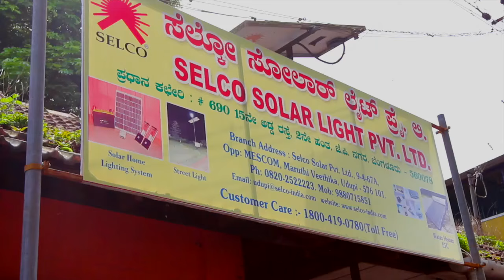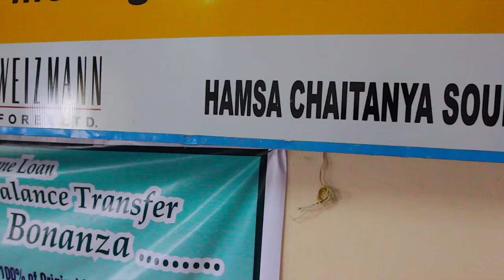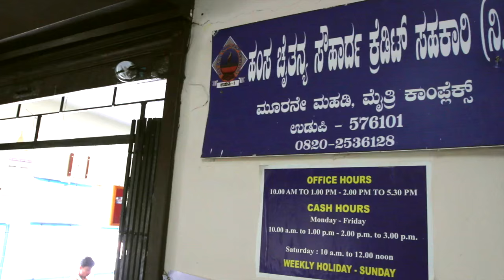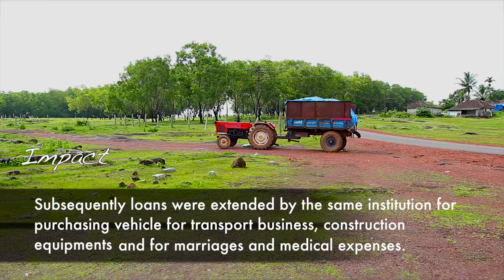Risk guarantee mechanism for migrant construction workers in Manipal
This video is about 78 migrant families availing solar lighting systems through financing from a local financial institution. The case highlights the need of finance and the many a time the risk averseness of financial institutions to finance very poor clients. The 78households perceived as high risk were brought into the formal banking system using a risk guarantee mechanism (that enabled the local financial institution to finance the poor) and flexible collection model based on cash flows.